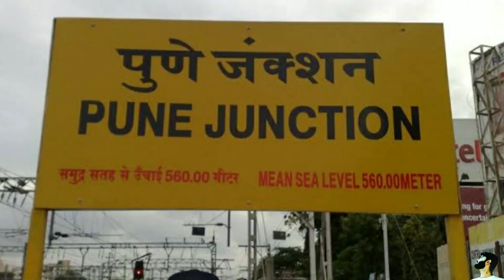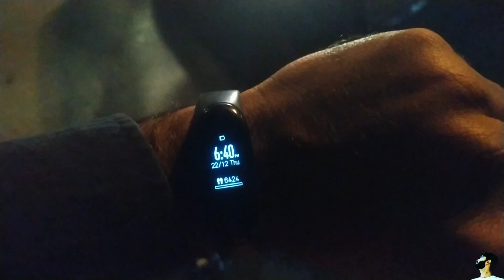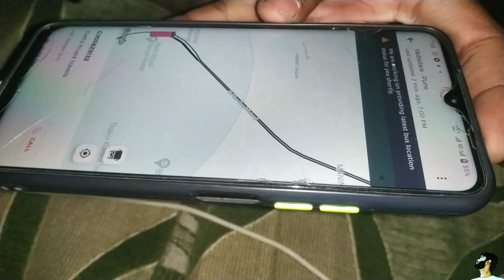Trip to PUNE || Vadodara to Pune by Road 🛣️ only 10$ with AC coach.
Your Questions:-

Vadodara to Pune travel.
Vadodara to Pune travel by bus.
Vadodara to Pune by Road.
Baroda to Pune travel.
Baroda to Pune travel by bus.
Pune travel by bus.
Gujarat to Pune travel by Road.
Traveling video.
Traveling by bus video.

Dear.
Good morning 🌞. I hope aap sb achhe honge or hamesa good and positive rhna chahiye. And today in this video I want to show out own daily happy and positive life cycle. I hope aap sb ko yeh video acchi lagegi.

! I AM PHILANTHROPIST.& Mechanical Engineer.&Food vlogger&Full time Traveler &Influencer.& Lifestyle vlogger.

Agr aap sb ko yeh video acchi lagi ho to please video ko like aur share karna na bhule jayega.

Title (required):-

Trip to PUNE || Vadodara to Pune by Road 🛣️ only 10$ with AC coach.|Vlog| @RAVIPRATAPSINGHW

1- Boya Mic M1 🎙️for Mobile📱and DSLR 📷

2- Best Tripod 🔭with Alluminium Stand for Mobile📱 and DSLR 📷

3- Gorrilla 🥢Tripod For Mobile📱and DSLR 📷

4- MI Smart Band-5 🎚️

5- Action Pro Chin Helmet Mount🗜️

6- Action Pro Chin Phone Holder🧰

Personal Contact-